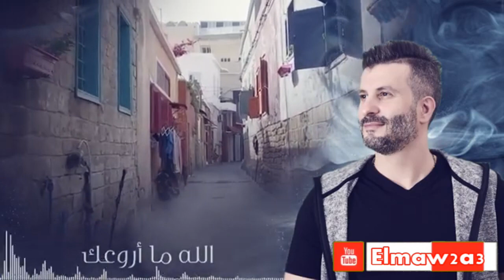الموقع - الفنان محمد خير يغني لبنان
الفنان محمد خير يغني لبنان
كلمات : أحمد عويضه
ألحان وأداء : محمد خير
توزيع و هندسة : حسام حمدي
مونتاج : مراد شريف